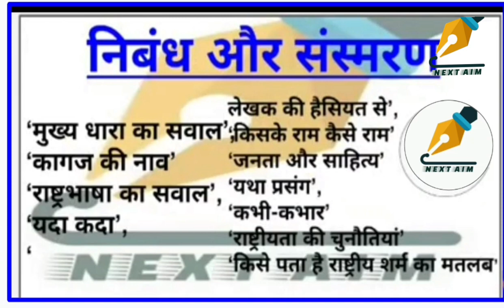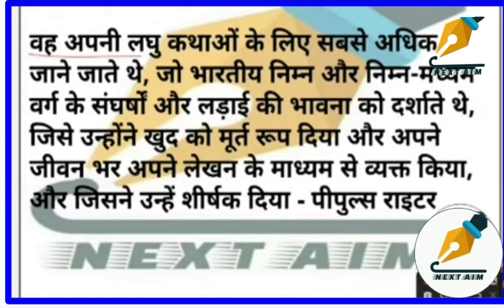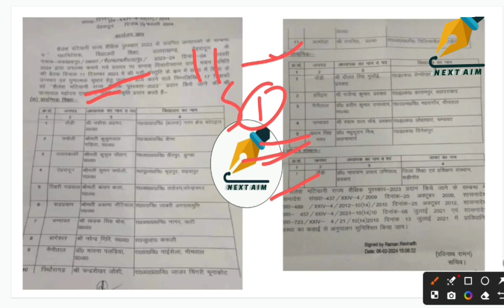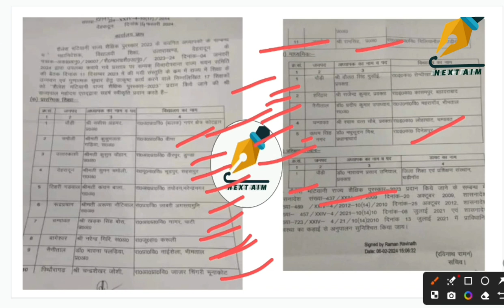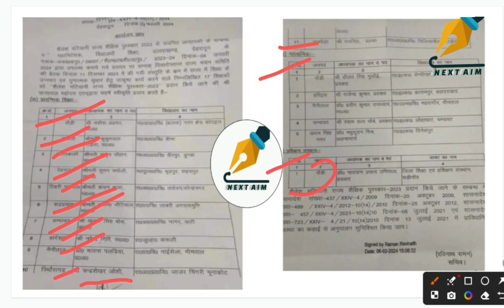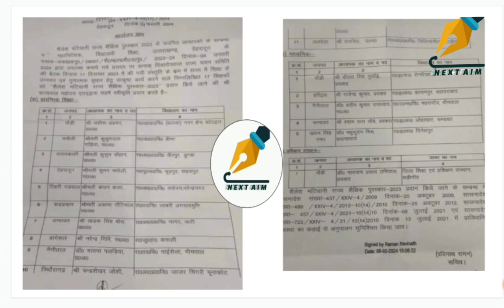उत्तराखंड# uksssc,ukpsc शैलेश मटियानी Shailesh_Matiyani पुरस्कार,2023 Total#17 Teachers.NEXT AIM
उत्तराखंड# uksssc,ukpsc शैलेश मटियानी पुरस्कार, 2023 Total 17 Teachers. NEXT AIM
next aim
Uttarakhand Shailesh Matiyani Award.